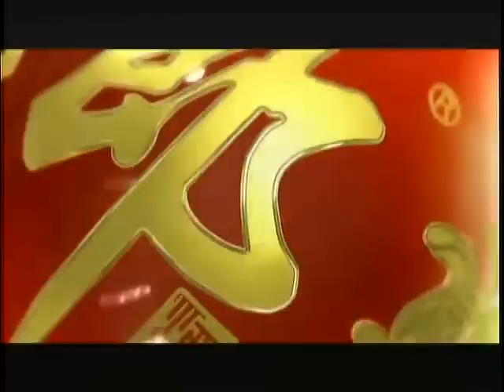锵锵三人行2012-04-16 B:"安乐死"可以让人有尊严的离世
嘉宾：马未都 许子东

简介：对重度精神病患者、重度残疾人及处于不可逆昏迷中的植物人，实施使其在无痛苦感受中死去的行为。狭义专指对身患绝症、临近死亡、处于极度痛苦之中的患者，实施 安乐死促使其迅速无痛苦死亡的一种方式。又称无痛苦死亡。一般多指后者。各国对安乐死是否合法存在争论。持肯定态度的学者认为安乐死必须符合下列条件。